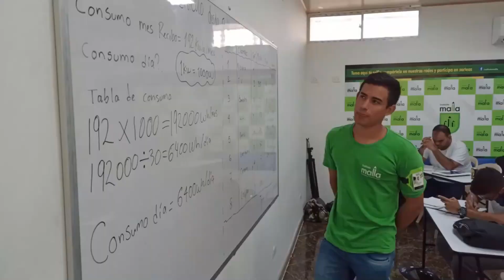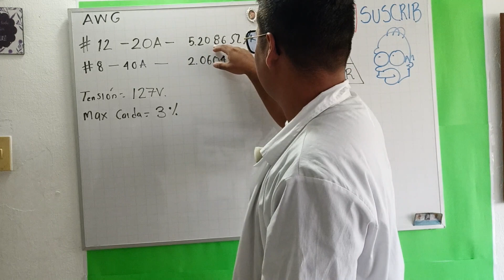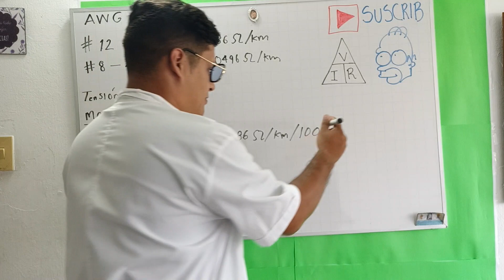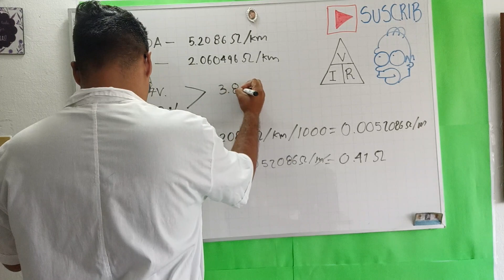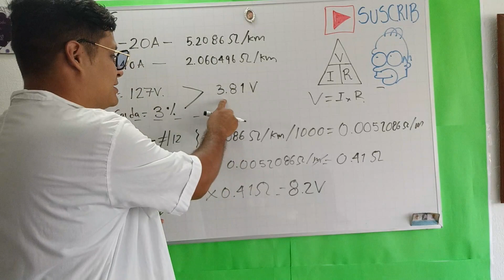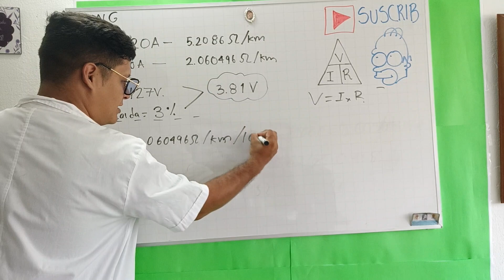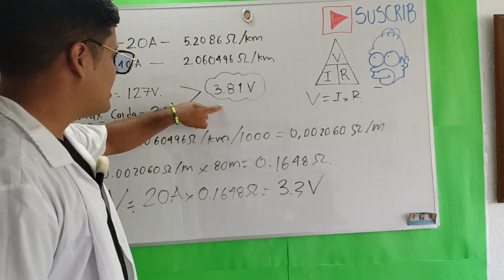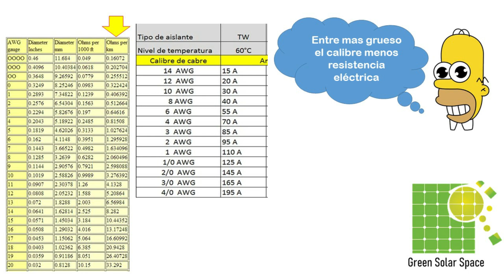✅COMO CALCULAR LA CAÍDA DE TENSIÓN Ó VOLTAJE 2023 muy fácil!!! #2023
Que tal familia en esta ocasión vamos a calcular la caída de tensión en un sistema eléctrico y a identificar cual cable debemos usar para evitar esa caída de tensión o voltaje.

Muchas gracias a todos los que nos envían supers stickers y donaciones sin ustedes no podríamos seguir acá.

🌎Contacto🌍

Así vamos en esta saga de videos de como empezar un proyecto de energía solar desde cero.

Video #1 de explicaciones teóricas ojo